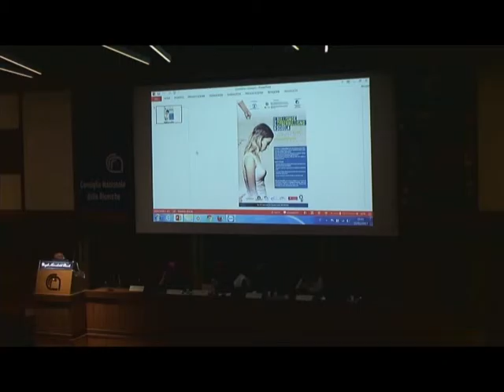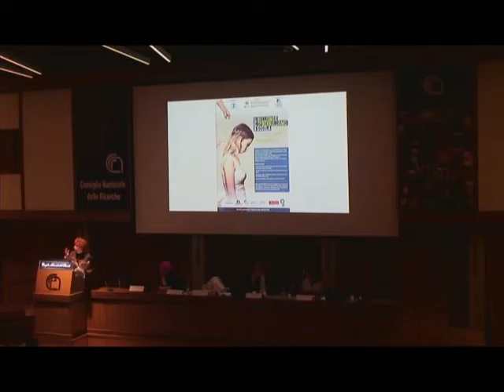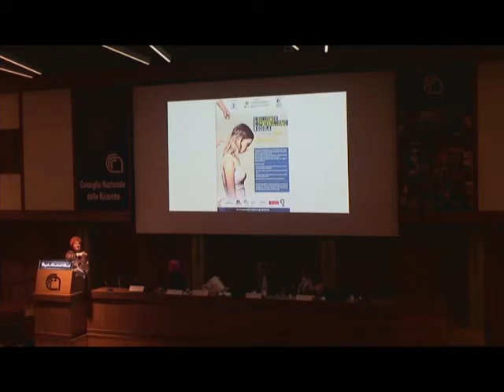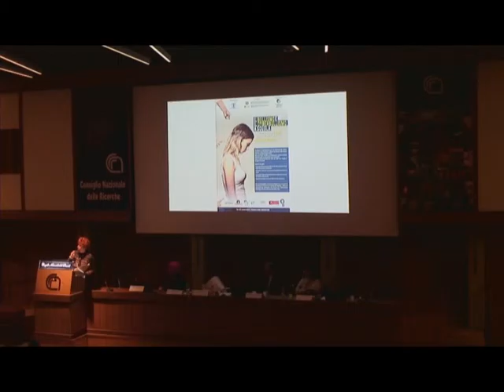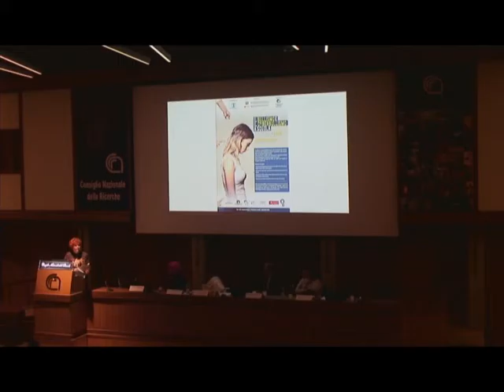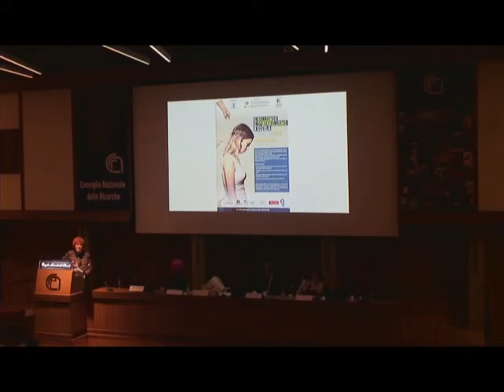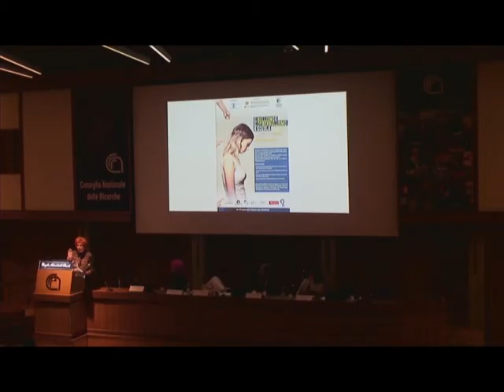Intervento Maria Rita Parsi